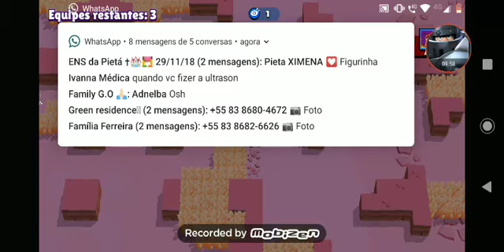Ganhei novos personagens no Braw stars